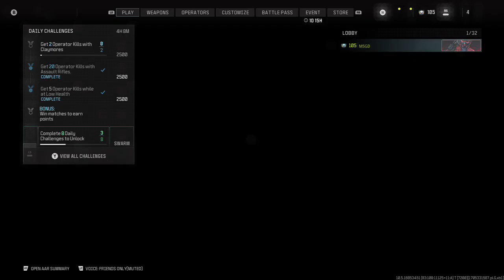MW3 Road to Interstellar Camo #114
Welcome to MSGD - Your Daily Gameplay Call of Duty Hub!

🎮 About Me 🎮
Welcome to the adrenaline-pumping world of Call of Duty! If you're a hardcore fan, a casual gamer, or just someone who loves to watch epic gaming moments, you've come to the right place. Join me on our daily journey through the world of Call of Duty as I post gameplay and conquer each and every camo challenge, an annual challenge I've tested myself to try every Call of Duty since Black Ops 2!

🎖️ Daily Gameplay: Get your daily dose of action-packed Call of Duty gameplay! Whether it's a clutch victory, an epic killstreak, or nail-biting moments, I've got it all.

🔫 Camo Challenges Unleashed: Watch us as I go on the quest to unlock all those jaw-dropping camos. From Gilded to Interstellar, I'll show you my tips, tricks, and strategies to help you master every weapon.

🤝 Community & Engagement: I'm not just a channel; I'd love to create a gaming community. Join the friendly and passionate community of fellow Call of Duty enthusiasts. I'd love for viewers to share their thoughts, strategies, and connect with like-minded gamers in the comment section!

📅 Daily Uploads: I'm committed to bringing you fresh content every day (around 5 PM EST), so don't forget to hit that subscribe button and ring the notification bell to stay updated!